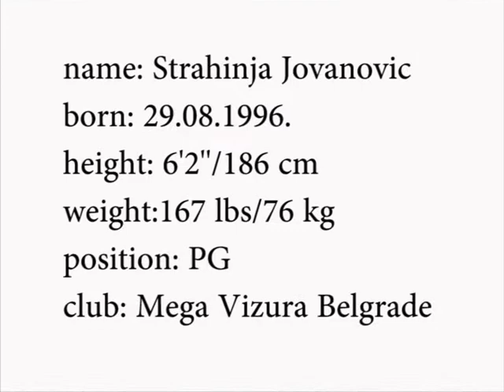Strahinja Jovanovic Highlights